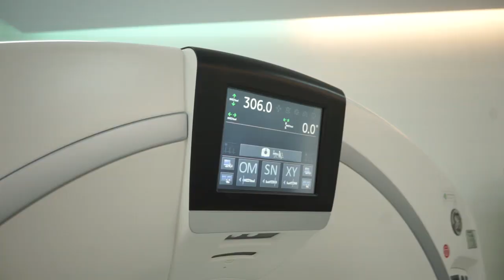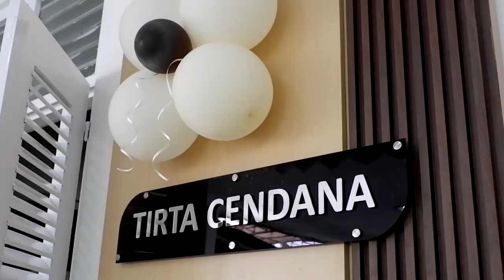Soft Launching Poliklinik Eksekutif TIRTA CENDANA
Selepas Upacara Bendera peringatan HUT RI ke-78 kamis (17/8/23), RSUP dr. Soeradji Tirtonegoro menyelenggarakan acara soft launching Poliklinik Eksekutif yang diberi nama Poliklinik Tirta Cendana. Rencana pembukaan Poliklinik Eksekutif Tirta Cendana, pada tanggal 1 September 2023.
Seremonial acara Soft Opening Poliklinik Eksekutif Tirta Cendana diawali dengan tarian selamat datang dengan menampilkan tarian "Roro Ngigel" yang dibawakan secara apik oleh Srimpi dan Putri Ashari yang  merupakan salah satu perawat di RSUP dr. Soeradji Tirtonegoro. Acara selanjutnya dilakukannnya pelepasan balon berwarna merah putih yang dilakukan Direksi dan para tamu undangan, kemudian dilanjut dengan pemotongan pita oleh Plt. Direktur Utama RSST dr. Endang Widyaswati, M. Kes.

Ketua panitia dr. Dian Ibnu Wachid dalam sambutannya menyampaikan, dengan segala daya upaya dan dukungan dari Direksi dan semua staff, pembukaan layanan Poliklinik Eksekutif Tirta Cendana RSST dapat dilaksanakan dalam jangka waktu tidak lebih dari 1 bulan. Di dalam pelaksanaan layanan Poliklinik Eksekutif ini harus melewati banyak regulasi-regulasi dari pemerintah dan RSUP dr. Soeradji Tirtonegoro Klaten mendapatkan predikat laporan keuangan terbaik Se-Rumah Sakit VertikalRumah Sakit Vertikal. Dalam wawancara dengan media, Plt Direktur Utama dr. Endang Widyaswati menyampaikan meningkatnya permintaan pelayanan kesehatan yang eksekutif, menjadi landasan pihak RSUP Soeradji Tirtonegoro membuka Polyklinik Eksekutif Tirta Cendana ini. “Adanya permintaan akan pelayanan eksekutif ini, maka RSST membuka Poliklinik Eksekutif Tirta Cendana ini, yang ditunjang dari pihak ketiga antara lain pihak asuransi”, ungkap dr. Endang. Lebih lanjut dr. Endang menjelaskan bahwasanya Poliklinik Tirta Cenda ini akan ditangani oleh 42 dokter spesialis yang berada di RSUP dr. Soeradji Tirtonegoro Klaten. Rencananya Poliklinik Tirta Cendana akan beroperasional pada tanggal 1 September 2023, dan semoga dengan adanya Poliklinik Tirta Cendana ini dapat meningkatkan derajak kesehatan di Klaten Jawa Tengah,  Jawa Timur bagian barat, dan Jawa Barat bagian Timur, pungkasnya.
Selain aneka kegiatan tersebut, dalam pelaksanaan soft launching Poliklinik Tirta Cendana, panitia juga menyelenggarakan sebuah kegiatan kemanusiaan yaitu donor darah. Dalam kegiatan donor darah kali ini PMI Cabang Klaten bisa mendapatkan 20 kantong darah dari para tamu undangan maupun dari pengunjung Rumah Sakit.